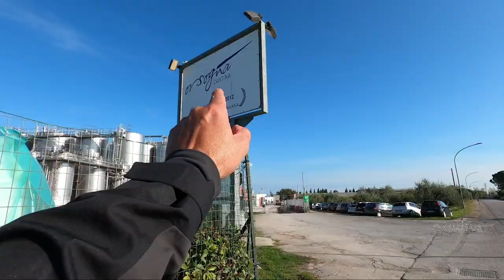Ortona è bella!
Giro in bicicletta ad Ortona passando per Orsogna. Riprese aeree di Filetto e del porto di Ortona. Rispondo ai commenti di chi mi chiede del perché ultimamente sto facendo pochi video di trekking in montagna